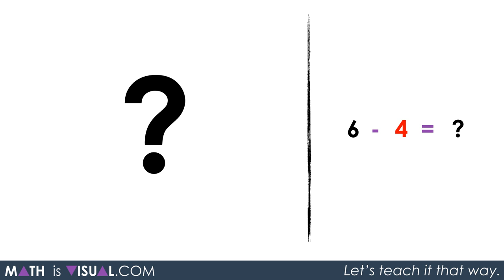Subtracting Positive and Negative Integers Concretely and Symbolically - Part 3 [Act 1 & 2]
In this Math Is Visual video, we re-introduce the zero principle by showing black and red squares combining and disappearing as well as black and red squares re-appearing in an attempt to show that we can add more squares of one colour as long as we add the same amount of the other colour as well. Here, we are asked to subtract red squares when there are none. Enter the zero principle!